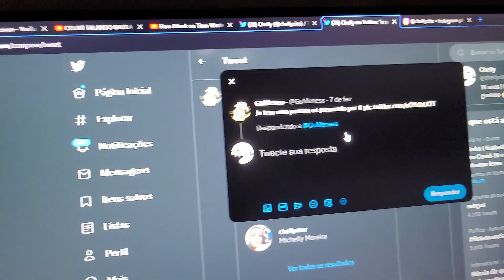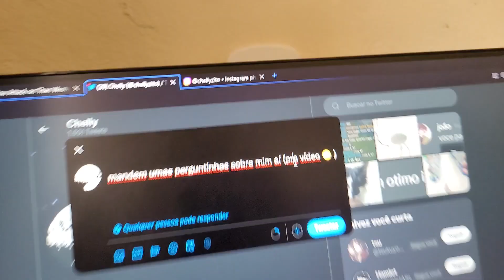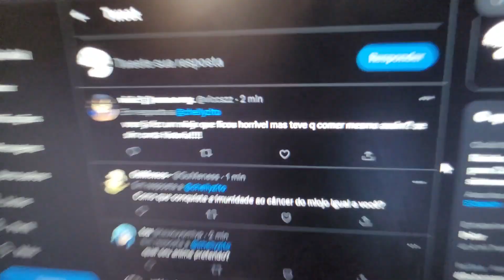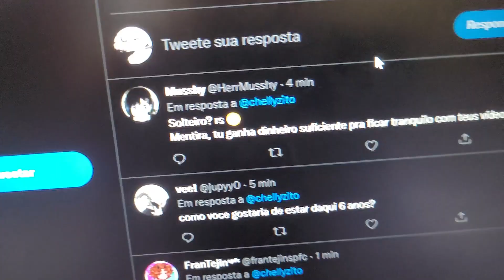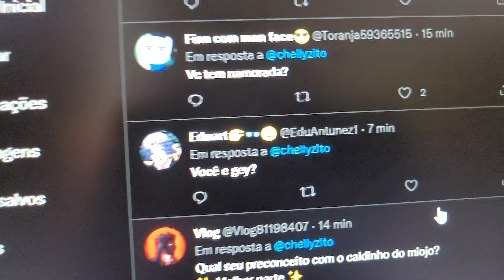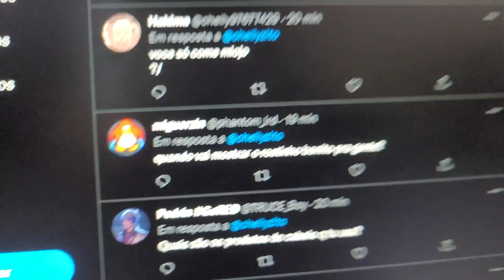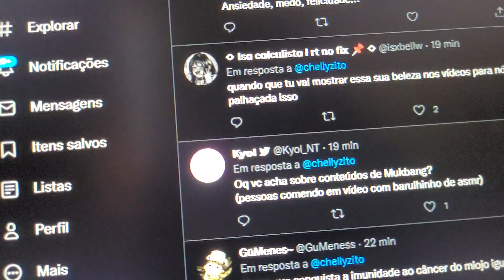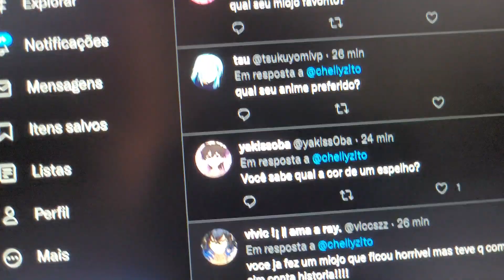VOU MOSTRAR O ROSTO?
diz a lenda q se vc me seguir nesses links, seu miojo fica mais gostoso: